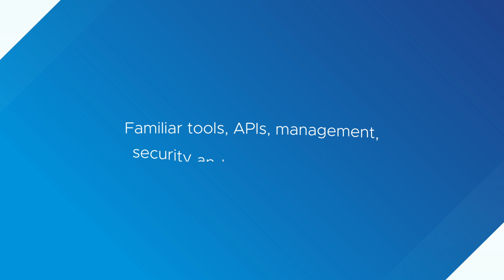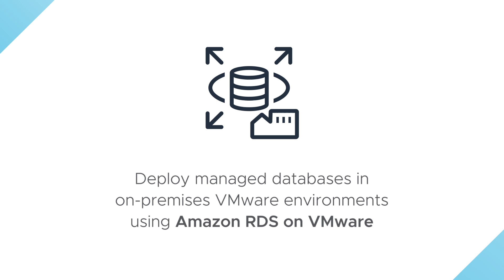What does the VMware and AWS partnership mean for you?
The VMware® and Amazon Web Services (AWS) partnership pave a faster, easier path to more efficient and reliable hybrid cloud data services. Our jointly engineered solutions provide you services when and where you need them by leveraging the global scale from the largest provider of public cloud and the leading vendor for private cloud. Improve the service experience with more options to develop, test, run or migrate applications across on-premises and in the cloud.

Management is simplified with familiar and consistent tools, APIs, and management, security and operations policies for both on-premises and cloud. Minimize your investment and disruption by leveraging existing infrastructure, IT skillsets and proven processes and streamline day-1 and day-2 operations for infrastructure, networking, VMs and containers across on-premises and the cloud.

Build for the future while minimizing risk. You can quickly migrate hundreds of apps with no refactoring and no downtime. The unique, low-risk solutions are jointly engineered for integrating public cloud and on-premises computing so new, modern apps run alongside existing apps while taking advantage of a wide variety of AWS services.

Learn more about VMware Cloud on AWS and the VMware and AWS partnership